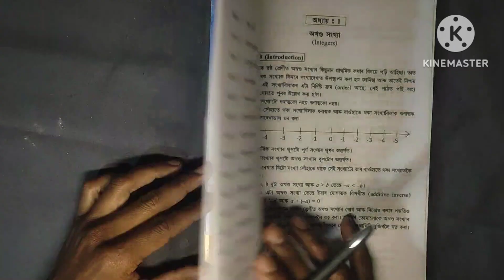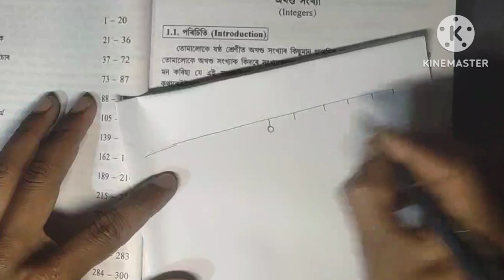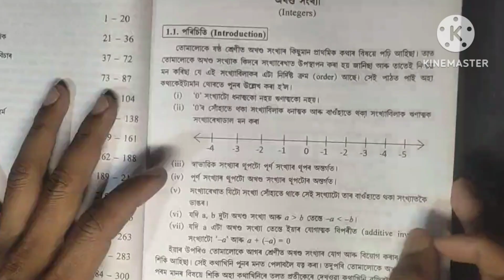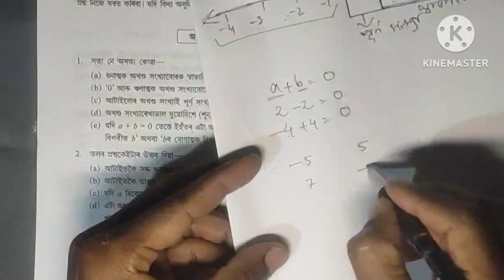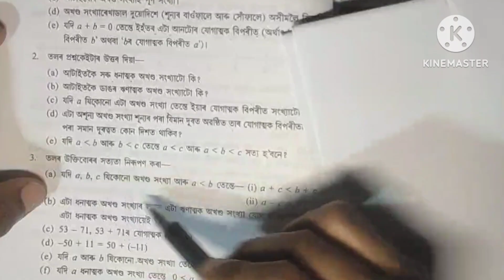Class 7 Maths Exercise No 1 A || Shankardev Sishu Niketan Class 7 Maths Exercise No 1 A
এই video টোত বিদ্যা ভাৰতী পাঠ্যক্ৰম শংকৰদেৱ শিশু নিকেতন ৰ ৭ ম শ্ৰেণীৰ গণিত বিষয়ৰ অনুশীলনী নং 1A পাঠভিত্তিক অংক কেইটা বুজাই দিয়া হৈছে।

Sankardev Sishu Niketan Maths

Sankardev Sishu Niketan Class 7 Maths Lesson 1 A

Sankardev Sishu Niketan Class 7 Maths Chapter 1A

Sankardev Sishu Niketan Class 7 Maths Exercise No 1 A

Online class maths in Assamese

Class 7 Maths Exercise no 1 A

Class 7 Maths Lesson 1 A

Bidyabharati pathyakram

Bidyabharati

Lockdown classroom